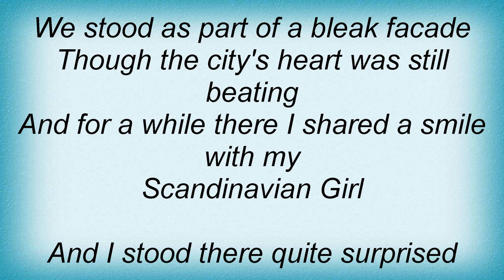Al Stewart - Scandinavian Girl Lyrics